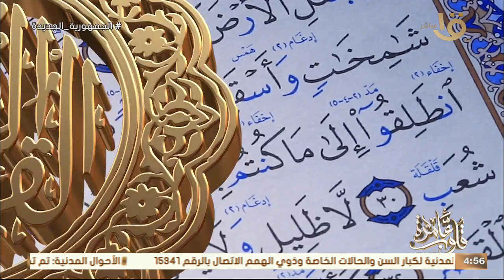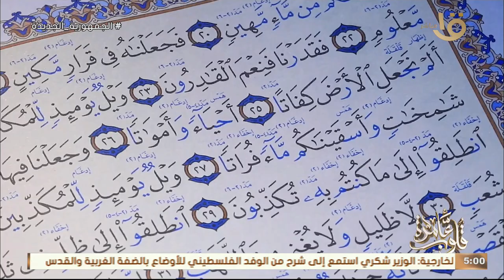قلوب عامرة | كتاب قلوب عامرة "قراءة وتجويد لبعض آيات سورة المرسلات" مع د. نادية عمارة